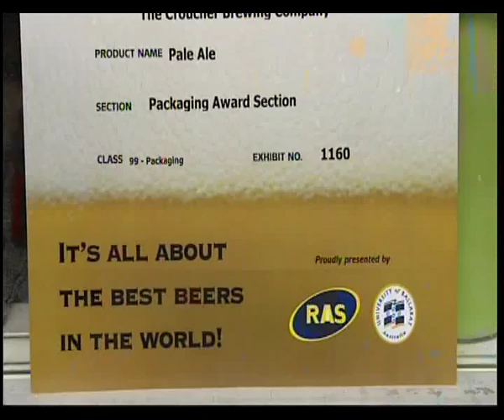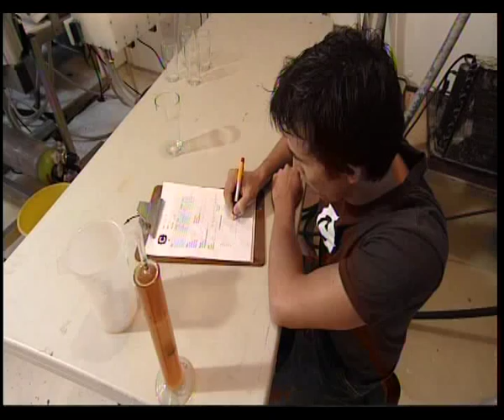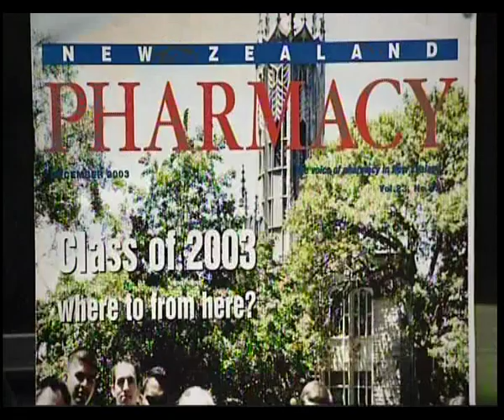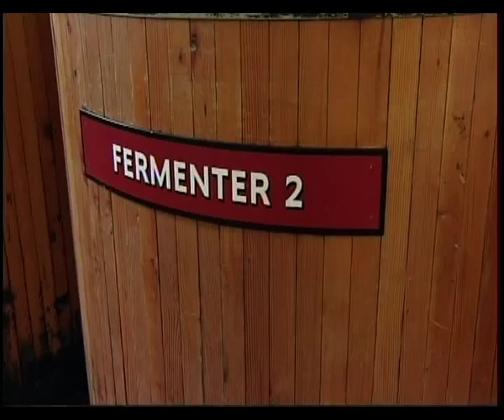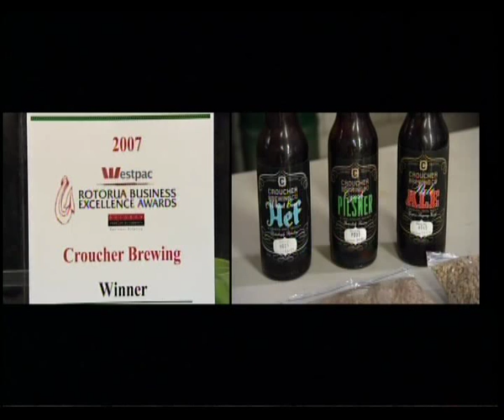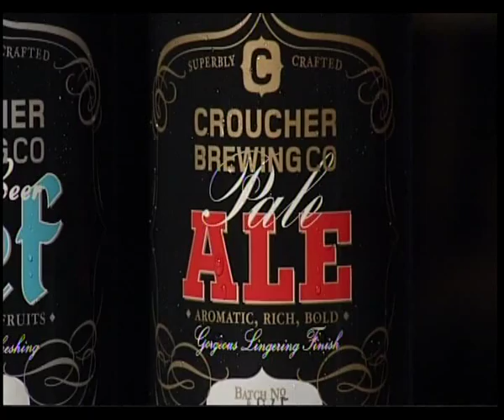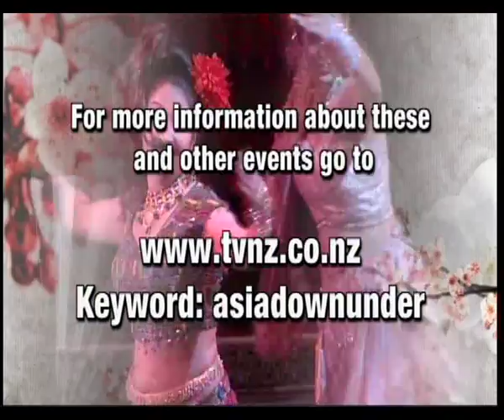Pint Size Success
We visit an emerging, award winning beer brewer from Rotorua who
has given up a prestigious career to pursue his dream.